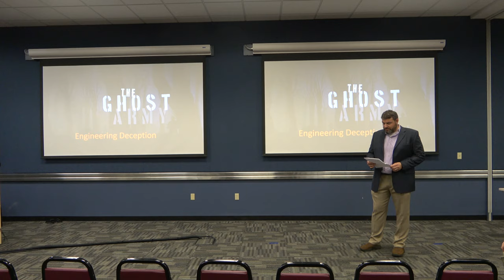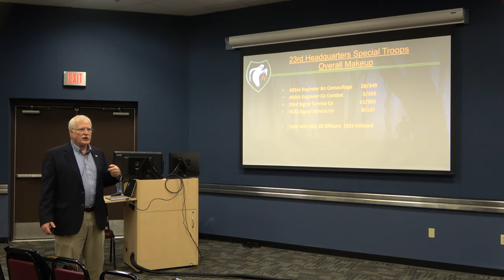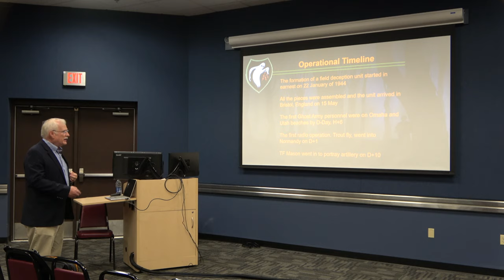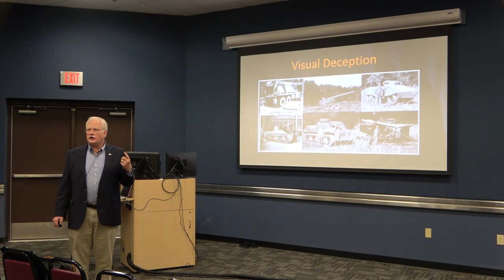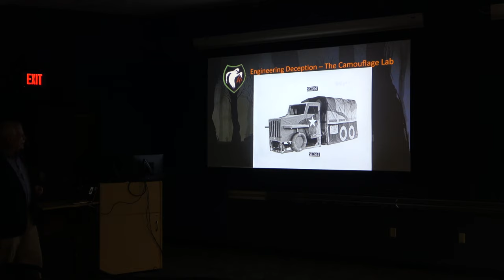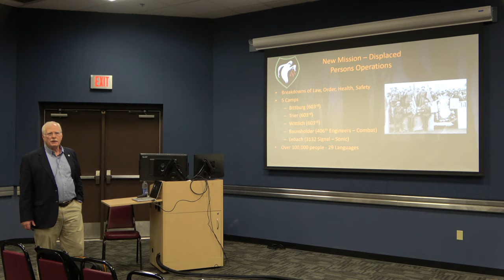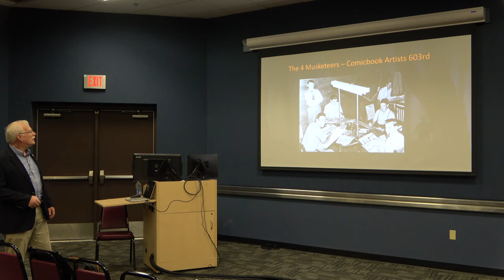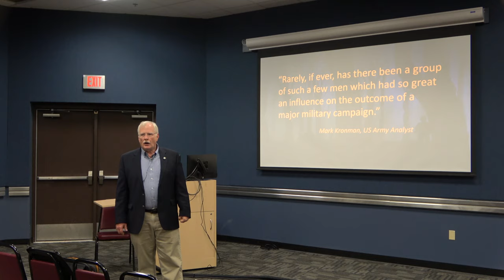The Ghost Army, Engineering Deception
A presentation on the Ghost Army with Roy Eichhorn.